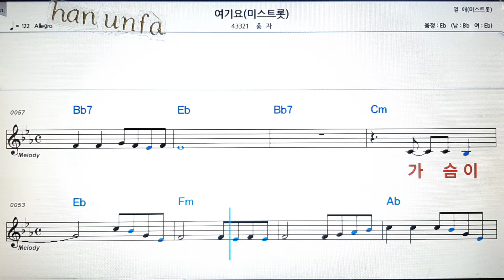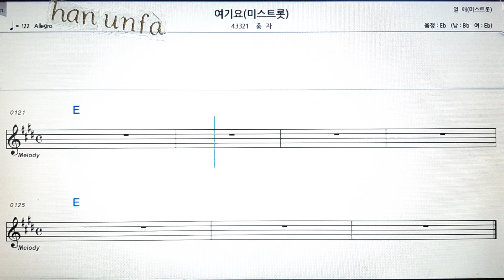여기요/홍자 (미스트롯) 💋노래방 반주*기타 코드 악보*가라오케💖Karaoke*Sheet Music*Chord*MR